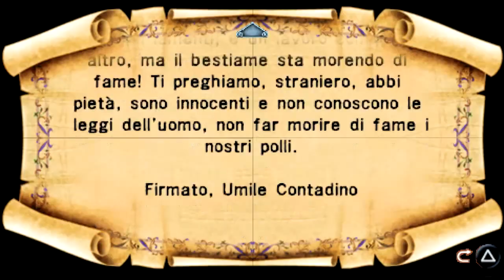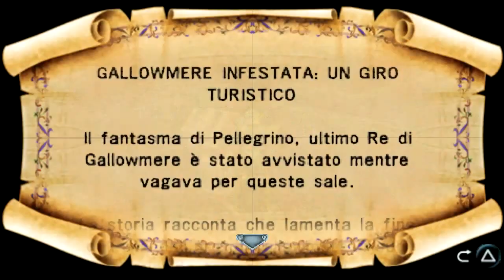Medievil Resurrection (ITA) 13 HD -Le Rovine Infestate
MEDIEVIL RESURRECTION - THE HAUNTED RUINS
x accedere alle rovine dovete x forza avere la corazza di drago chiaro il concetto?
il livello e  praticamente identico all originale, anzi e molto piu facile,x battere i demoni in 1 colpo usate la coscia di pollo (l avete presa vero?).